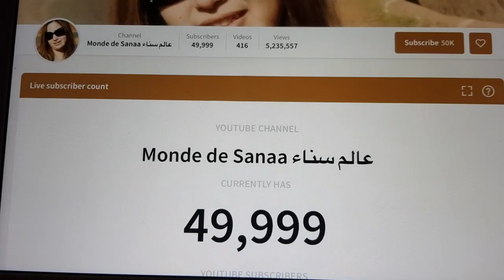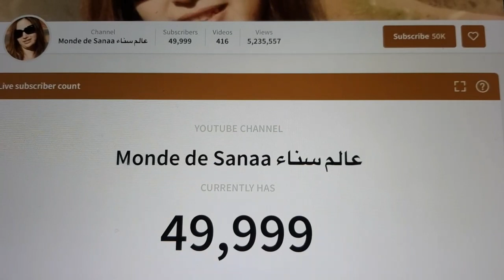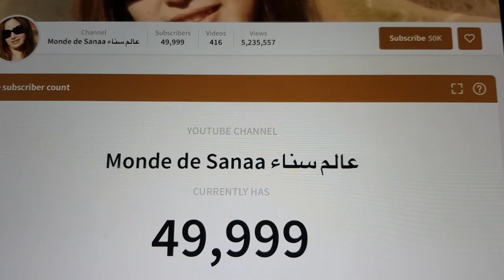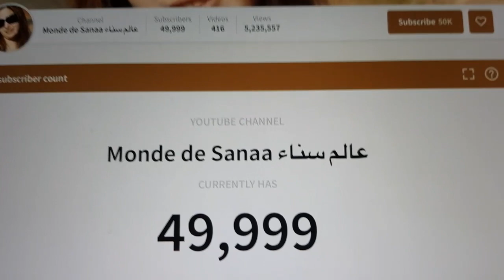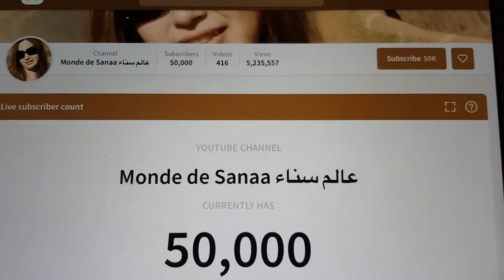فيديو شكر ل 50 000 مشترك💐 و شكر للمتتبعات كاملين و ترحيب بمشتركين جدد😘